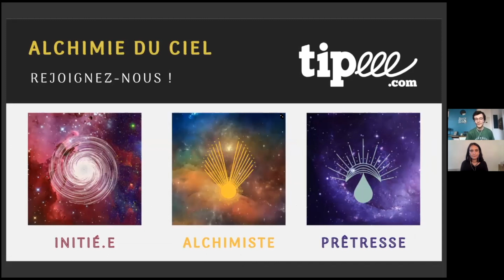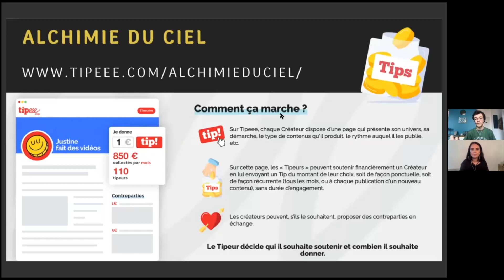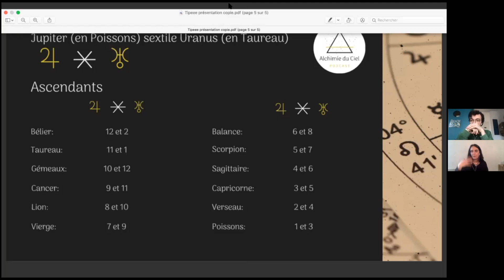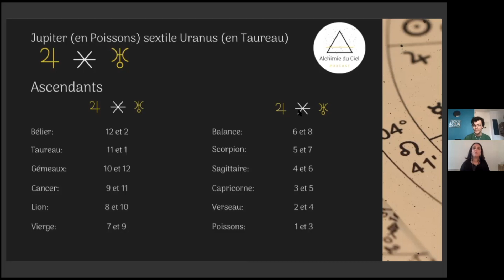Jupiter sextile Uranus : une vision de l'avenir - horoscope 12 signes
Après avoir commencé le dialogue sur Uranus en Taureau avec Thomas et Caroline dans une première vidéo, Sofia et Thomas l'élargissent à Jupiter. Car Jupiter formera un sextile à Uranus qui sera exact le 18 février, mais il pourra être ressenti jusqu'à la mi-mars.
Comme Jupiter amplifie tout (même la durée de notre conversation dans ce podcast :) ) il est intéressant de connaitre les archétypes reliés à ces deux planètes et aussi quels événements étaient présents au démarrage de leur cycle en 2010/11, pour avoir ainsi une idée des archétypes qu'ils peuvent rendre visibles maintenant.
Ensuite, place à un horoscope concernant ce même aspect pour les 12 signes ascendants. Bon visionnage.

ALCHIMIE DU CIEL

Alchimie du ciel est un podcast qui utilise le langage astrologique pour appréhender les énergies créatrices à l’œuvre dans le cosmos. Un rendez vous mensuel pour déchiffrer le langage symbolique des étoiles et donner du sens à nos vécus individuels et au changement de paradigme planétaire actuel. Nos trois astrologues, marqués par l’élément air, utilisent la parole comme agent alchimique pour insuffler la vie aux symboles qu’ils décryptent. Par ce podcast, ils tenteront de faire cohabiter leurs perceptions astrologiques, mythologiques, psychologiques et artistiques avec le monde qui nous entoure. Le tout dans un désir de reformulation ouverte et d’observation car l’astrologie est un langage et un art qui nous permet d’entrer dans une participation avec l’âme du monde.

Sofia Barao est astrologue archétypale et artiste plasticienne. Son travail de recherche astrologique tente de raccorder les opposés afin d’abriter en soi, une totalité intérieure. Étude, contemplation et arts créatifs font parti de son cheminement personnel. Vous pourrez retrouver son travail de consultations personnelles, cours et outils astrologiques sur son

Thomas est astrologue et artiste de plateau. Diplômé de Sciences Po Paris, il se passionne pour l’exploration du monde du sens et initie un long voyage sur les traces de la mythologie grecque.

Caroline Moye - Après des études de Sciences Po et une expérience dans la coopération internationale en Amérique Centrale, l’appel des planètes se fait sentir suite à une succession d’expériences de rêves éveillés au Guatemala. Très vite la lecture symbolique de l’astrologie au travers des mythes et des archétypes est une évidence. Elle se forme auprès de Demetra Georges, pour inclure dans ses lectures les archétypes féminins, qui devient rapidement sa spécialité et sa passion.

Vous pouvez nous retrouver sur nos comptes Instagram respectifs et écouter ce podcast en audio sur SoundCloud, Itunes ou tout autre plateforme de podcasts.